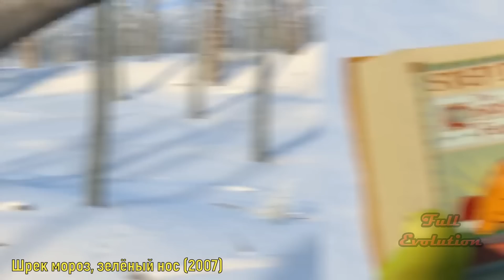Кот в Сапогах - Эволюция Рыжей Морды (2004 - 2022) !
Всем привет дорогие друзья,совсем недавно вышла вторая часть мультфильма Кот в сапогах,поэтому пора обновить и доподнить эволюцию с этим бесстрашным ,рыжим и пушистым ,обладающим гпермилостью супепргероем от студии DreamWorks.Впервые Кот в сапогах появился в мультфильме Шрек 2 2004 г ,здесь он оказывается киллером ,которого нанимает Король ,что бы разобраться с великаном.Кот берёт заказ на убийство, однако, встретив огра в лесу, проваливает задание. Шрек обезоруживает Кота, но оставляет его в живых. В знак благодарности несостоявшийся киллер ,с помощью своей гипермилости ,уговаривает Шрека и Осла позволить сопровождать их.